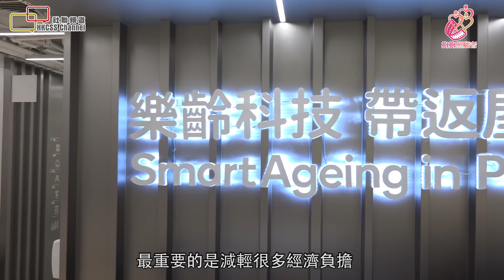60歲照顧者：租樂齡科技產品回家用 投資少、回報多、服務好 @ 抱抱照顧者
【社聯頻道】60歲照顧者：租樂齡科技產品回家用  投資少、回報多、服務好

「原來有這些樂齡科技，如果早些知道，我就不用爸爸出院之前那麼頭痛，去找一些不同設備，自己去買床及扶手，其實我是（照顧者）初哥，全部不認識，由零開始，四圍去問，哪裏有工具買，亦都試過上網搜尋，很多資訊，我不懂選擇，我覺得這是照顧者的困難。」60歲照顧者劉伯女兒說。

劉伯女兒獨力照顧92歲的爸爸，回想起十年的照顧歲月中，在未使用樂齡科技產品前，覺得最困難是哄爸爸洗澡，因為他體型龐大，擔心自己跌倒，再加上洗手間很窄，不便行動而不想洗澡。有一次爸爸出院後11天才願意洗澡，那時她叫爸爸扶著她自己膊頭，整個人的重量聚在女兒膊頭上，才可以進入浴缸工作，結果體型細小的女兒被壓到半身都很痛。

為了協助將樂齡科技帶入社區，香港社會服務聯會主辦為期四年半的試驗計劃–賽馬會「a家」樂齡科技教育及租賃服務。計劃由香港賽馬會慈善信託基金捐助，為長者提供包括評估、安裝及定期探訪的一站式器材租賃服務，劉伯女兒亦是其中一位服務使用者。

賽馬會「a家」樂齡科技教育及租賃服務的中有不同角色，當中租賃服務由基督教香港信義會社會服務部負責，機構服務有三個不同角色，包括社工、職業治療師及樂齡科技應用指導員，社工是協調每個個案所需要的社會資源；職業治療師是負責上門做家居環境評估，指出每個個案所需要的器材，及作出家居環境改動的建議；樂齡科技應用指導員最主要的角色是上門安裝，工具的教育指導工作，指導照顧者及長者如何正確使用樂齡科技器材，及後指導員亦會定期上門做家訪，確保長者懂得如何使用樂齡科技器具，同時留意長者的身體變化。

樂齡科技租賃服務有助居家安老
負責劉伯個案的賽馬會「a家」樂齡科技教育及租賃服務基督教香港信義會社會服務部樂齡科技應用指導員樊曉俊指出，由於劉伯的家是租屋，浴缸位置不可鑽牆安裝扶手，所以伯伯在不願的情況下將所有氣力放在女兒的膊頭上借力進入浴缸，其實劉伯伯都不願意這樣做，所以機構租出樂齡科技產品「浴缸扶手」給他們，讓伯伯有一個支撐點容易進出浴缸，增加伯伯洗澡的意欲。

「職業治療師楊姑娘找我，說要上門看看我家的環境，看看那種產品合適我使用，亦都要親身看看爸爸的身形大小，會否影響產品的使用，楊姑娘及樊先生很好，幾次上門度位及測試不同產品，包括樂齡科技裝服務的浴缸扶手及其他工具，了解如何協助爸爸洗澡，減輕我照顧的壓力。」劉伯女兒說。

「沖涼架 (扶手) 在沖涼時好安全，保護到我，不擔心跌倒。有了沖涼架就有安全感，女兒不用太辛苦。」劉伯伯說。

劉伯女兒讚揚賽馬會「a家」樂齡科技教育及租賃服務可以協助照顧者，並說：「有租賃服務，我們方便很多，第一投資少，第二回報多，最後是機構服務都好好。租賃服務對長者及照顧者都很好，第一我們不會買錯產品，第二不用行冤枉路，買(租)東西回來是適合長者用的，最重要的是經濟負擔輕很多，我不用前期花費一大筆資金去買科技產品。」

樊曉俊指出，在服務使用者使用樂齡科技器具後做了簡單問卷，結果他們的回覆十分正面，表示居家安老的信心提升，在應用器具的信心及能力都有所增加。

長者及殘疾人士的照顧者在處理日常的照顧工作時面均對寵大的照顧壓力。去年發生的不幸事件，照顧者的壓力再被受關注。在發生慘劇當中揭示了現時社會對照顧者的忽略及欠缺政策支援。

社聯在香港公益金支持下推動《抱抱照顧者》運動，為照顧者整理及介紹合用的社區資源，舒緩照顧壓力，聽聽同路人的心聲及經驗分享。讓照顧者知悉：照顧路上不孤單，路上處處是援手！

如大家對樂齡科技有興趣，可瀏覽以下服務網頁:
1. 賽馬會「a家」樂齡科技教育及租賃服務中心

2. 嶺大賽馬會樂齡科技與智能安老計劃

3. 香港耀能協會賽馬會復康座椅服務中心

4. 保良局康復一站通